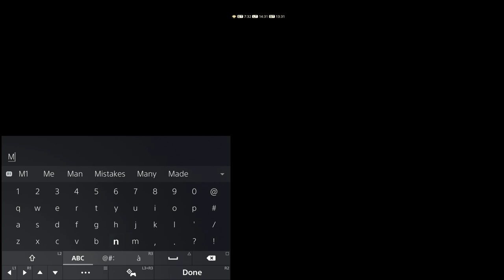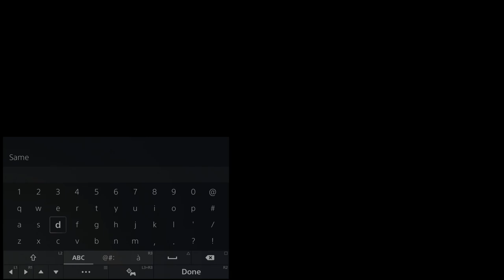FINAL FANTASY XIV | GAMEPLAY #480